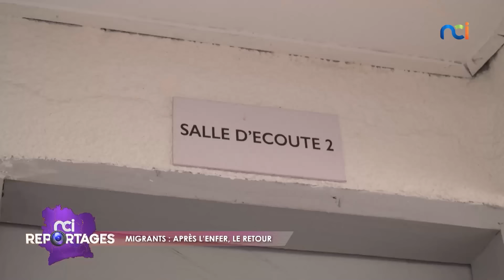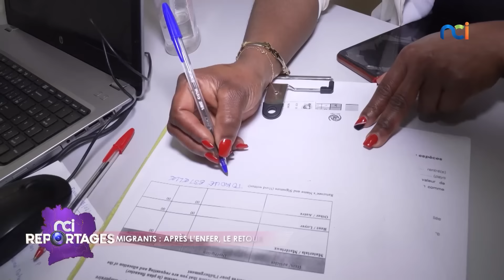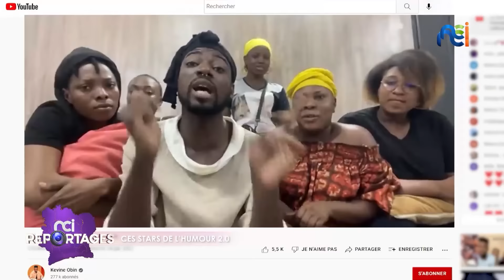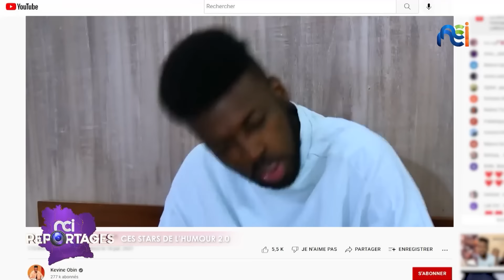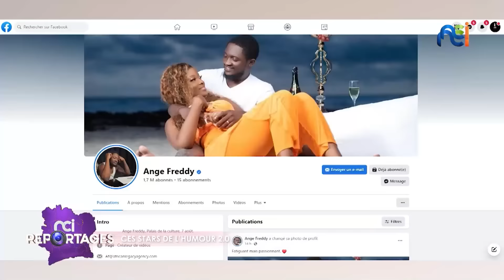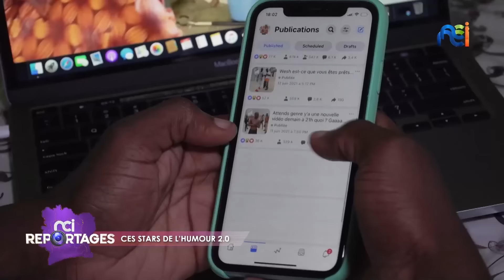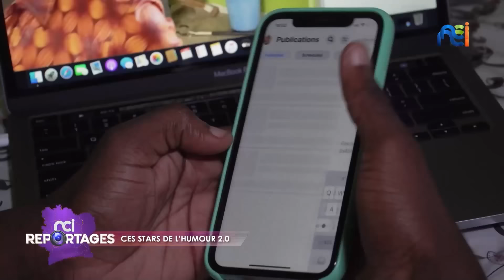NCI Reportages du 07 août 2022 | Migrants : après l'enfer, le retour ; Ces stars de l'humour 2.0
Sujets :
- Ces stars de l'humour 2.0
- Migrants : après l'enfer, le retour